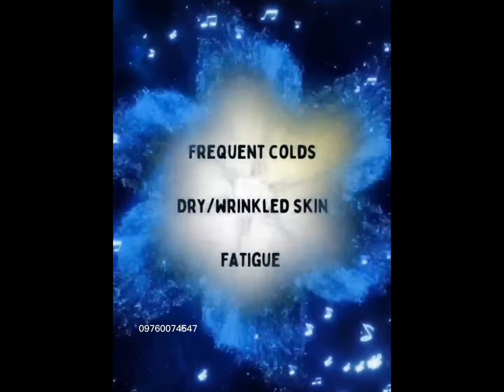SIGNS OF VITAMIN C DEFICIENCY